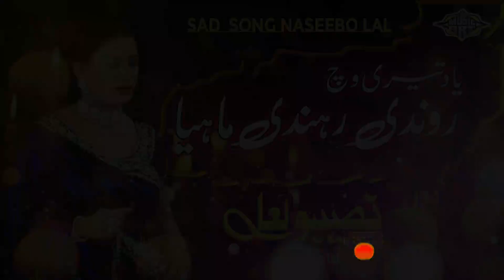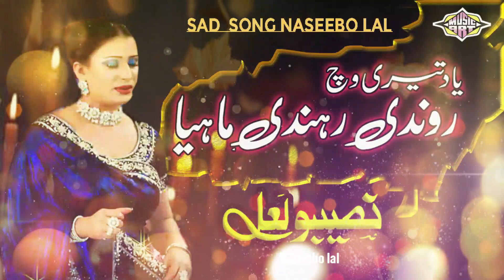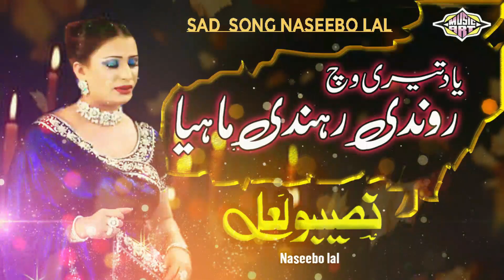Yad Tari Wich Rondi Randi Aa Punjabi Sad Song Naseebo lal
Yad Tari Wich Rondi Randi Aa
Punjabi Sad Song Naseebo lal